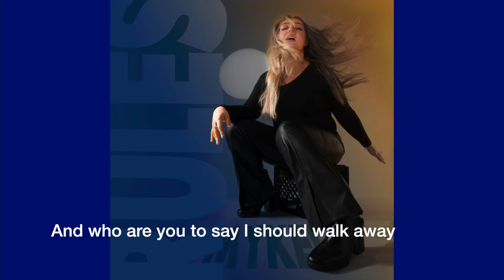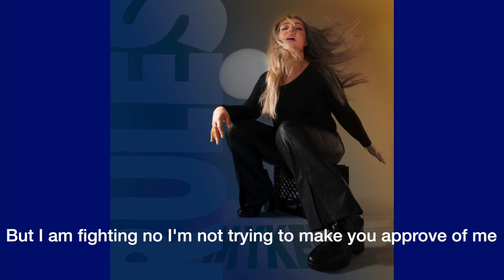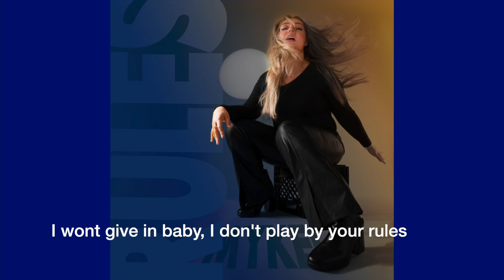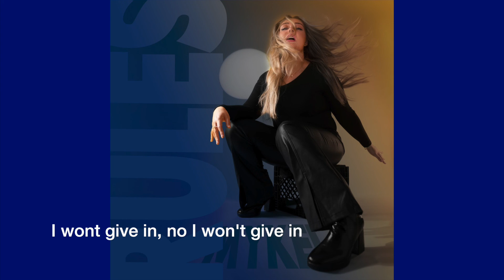Mykel - Rules [Night] Official Lyric Video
Mykel Online